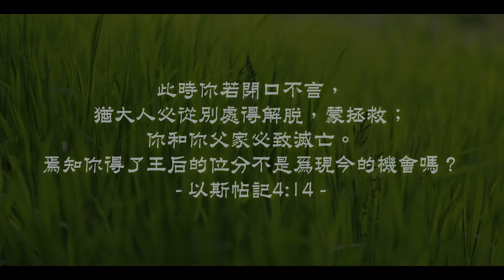20191214牧人青草地│現今的機會你把握住了嗎？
此時你若閉口不言，猶大人必從別處得解脫，蒙拯救；你和你父家必致滅亡。焉知你得了王后的位分不是為現今的機會嗎？以斯帖記4:14
經文閱讀
《讓生命河湧流》
當我回顧這許多年 我向神獻上讚美
因為祢信實恩典 帶領我向前
向前看未來每一天 我的心還要讚美
相信祢信實應許 帶領我向前
我在這裡 僕人靜聽等候
我在這裡 求主來差遣我
讓生命河湧流喔喔 湧流到世界每個角落
看到神的國被拓展 神的榮耀在世界綻放
突破考驗帶領我向前 同心建造神榮耀教會